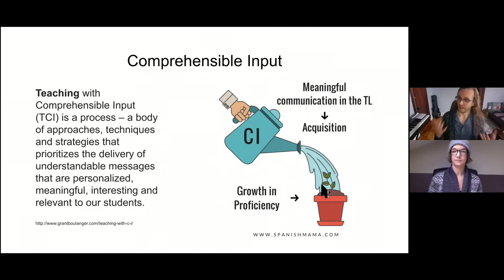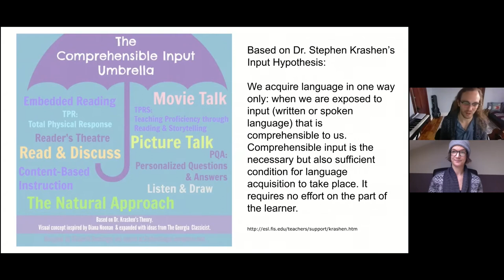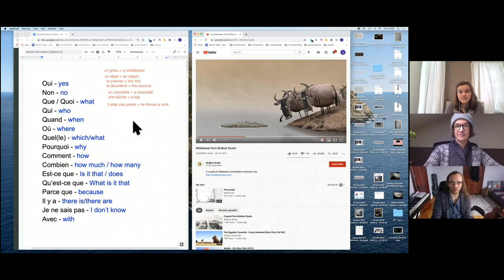Spanish and French at Baxter Academy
A look at the Spanish and French programs at Baxter Academy.